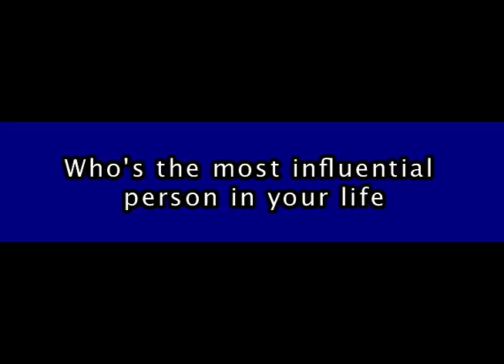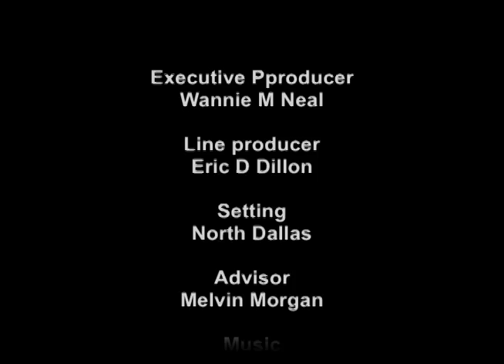Liberian Pre-Wedding video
Wannie and Eric Dillon are two young Liberians who decided
join hands in holy matrimony on May 23, 2015 in Dallas, TX
In this Video, Eric and Wannie explained how they met each other.